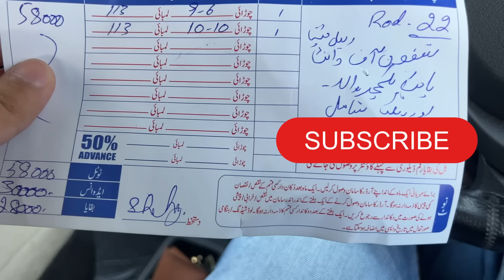NEW HOUSE MEIN SHIFT HO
Hey guys,
Ajj phir wohi gas nai aa rahi thi. Baad mein mama ne bhi ghar se janay ka bol diya.